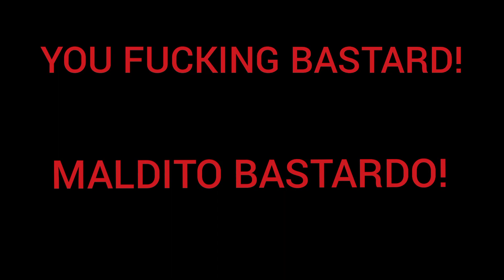Edit de Mark Heathcliff Mandela Catalogue